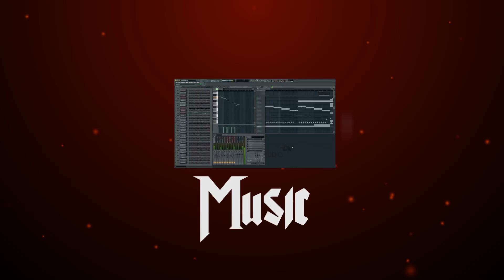COD BO Pure Zoo 27-13 LIVE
yet another video. Lost this one but I still had a positive KDR. Let me know what you think of the video and footage.

Add Me On Skype : MGeezy89